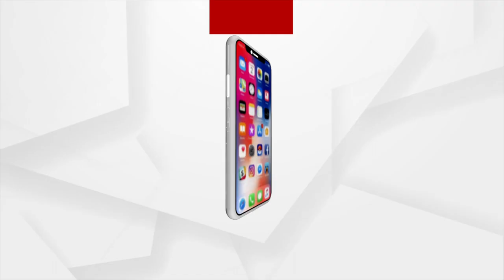Monsoon Session of Odisha Assembly to be held today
Monsoon Session of Odisha Assembly to be held today, Budget for FY 2022-23 to be presented on 1st day.